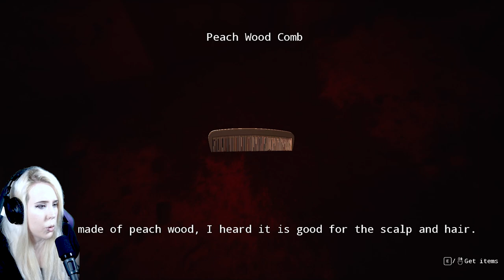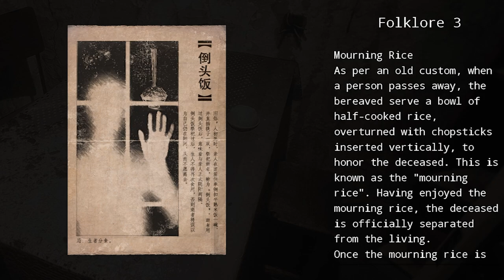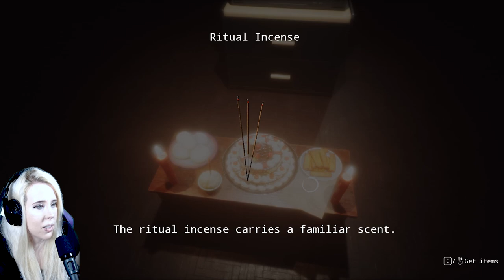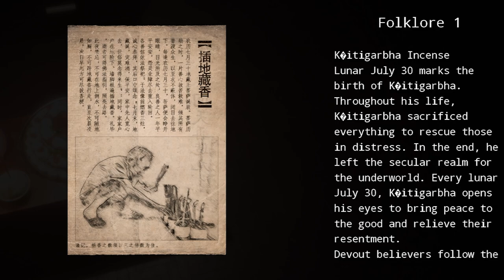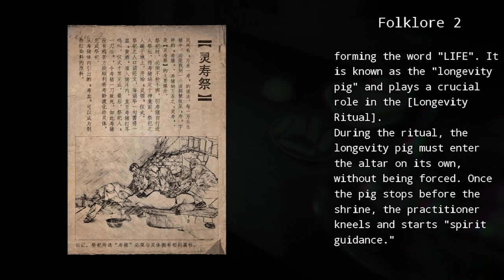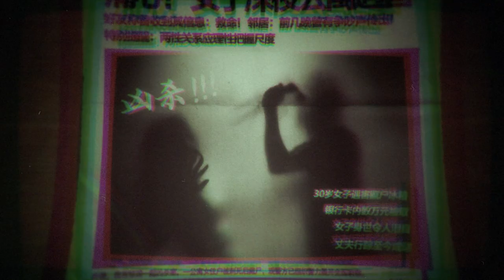This is Home Now.. | No Return 無歸 (demo)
Game Info Page:
No Return 無歸 - demo (Steam)
No Return is a first-person psychological horror game set in modern-day China. With a focus on family tragedy, the story unfolds as our protagonist is mysteriously prevented from returning home by an unseen force. Can he navigate a nightmarish maze of hallways and uncover the disturbing truth?
► ValentineGG_yt
► valentineggx